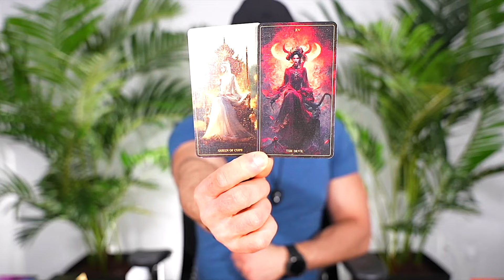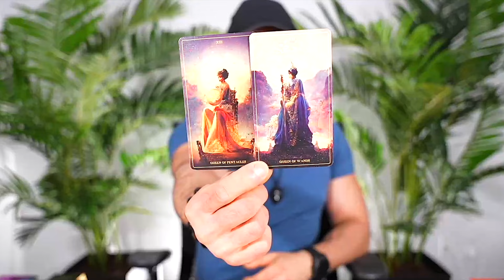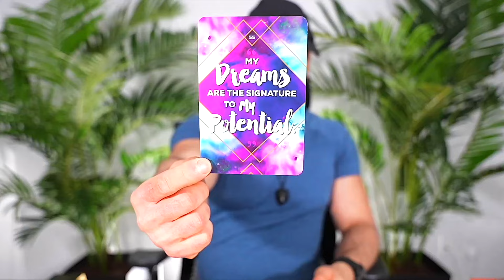AQUARIUS — SPEECHLESS! — DRASTIC SHAKE UP IN YOUR DESTINY!— APRIL 2024 TAROT READING